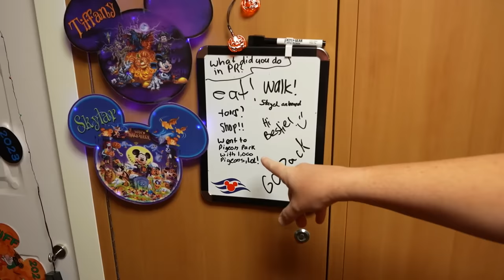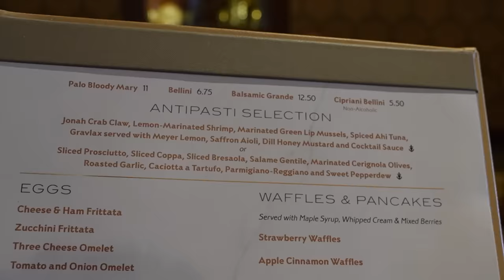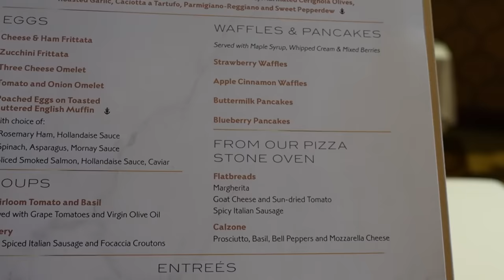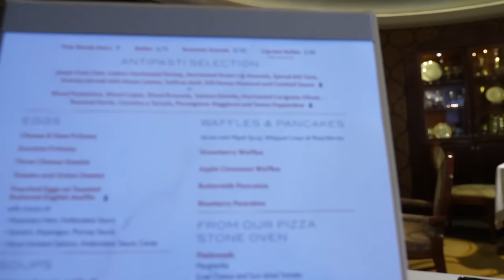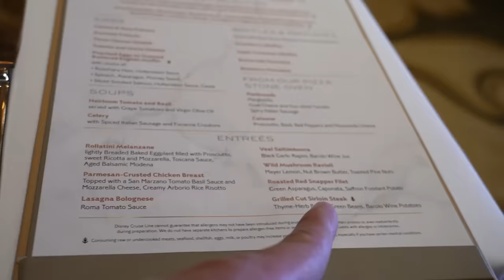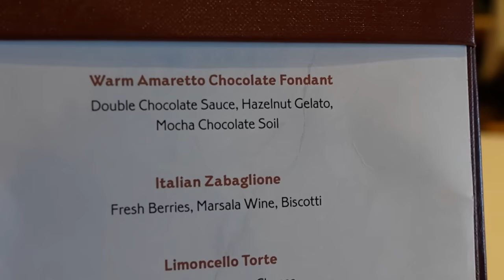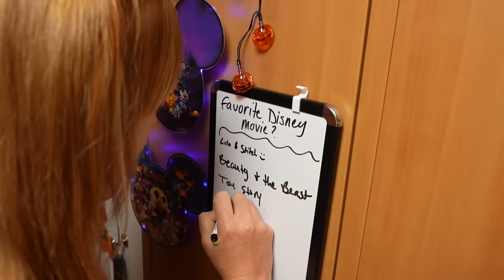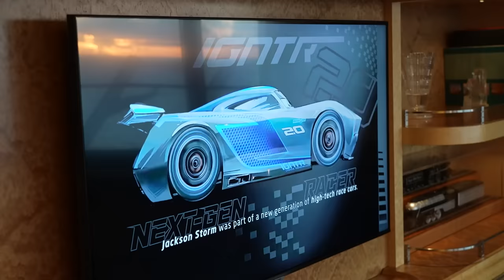Disney Fantasy Halloween Cruise! | Palo Brunch, Baby's First Splash Pad & Dinner In The Room!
Today's vlog is day 6 of our Disney Fantasy Halloween on the High Seas Cruise! We have Palo for brunch, the baby has his first splash pad experience and then we have Palo dinner in the room to end the night! It was a perfect day!